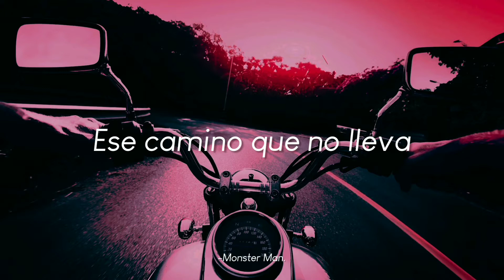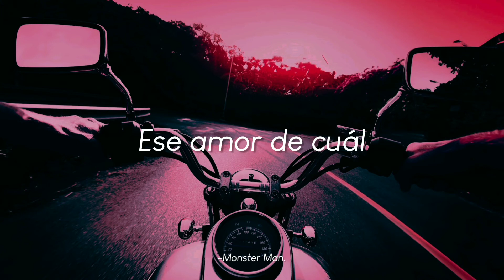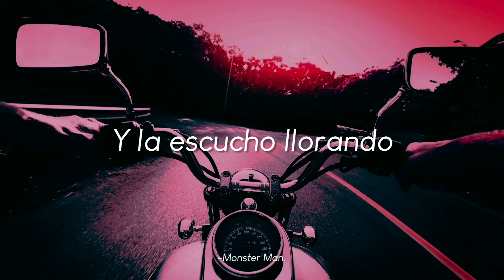W.A.S.P. - Forever Free (Sub Español)